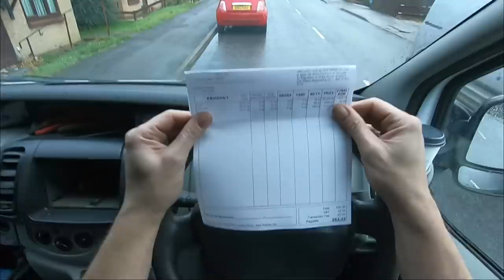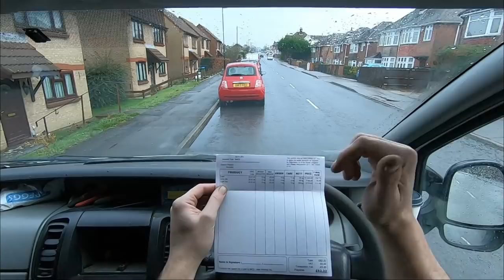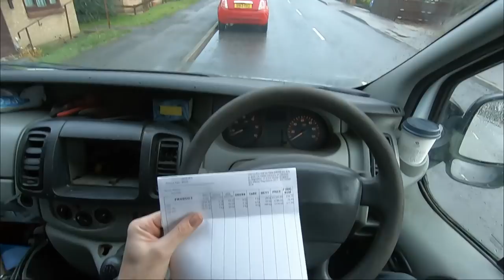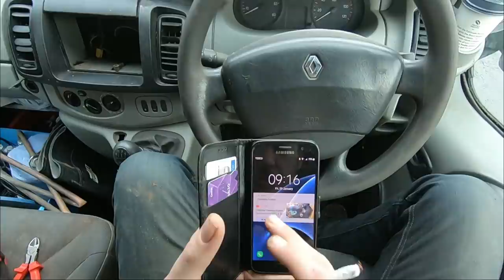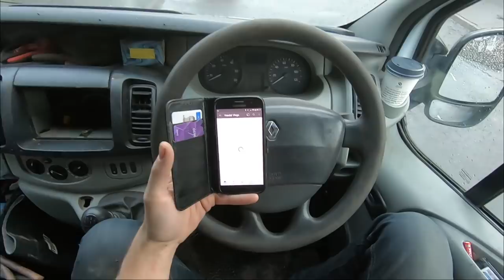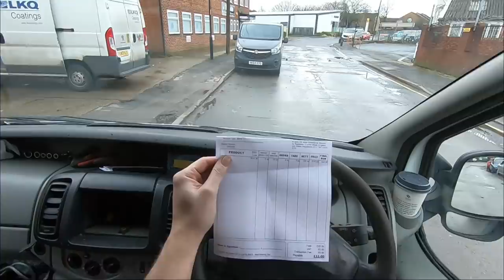Best Day Ever Part 1 - Collecting Scrap Metal £££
In this episode I'm back to my old self and and feeling good. Put the kettle on, take a seat, crack one open or light one up and lets go and see what's on the streets and get weighed and paid, twice! 👍. to be continued.